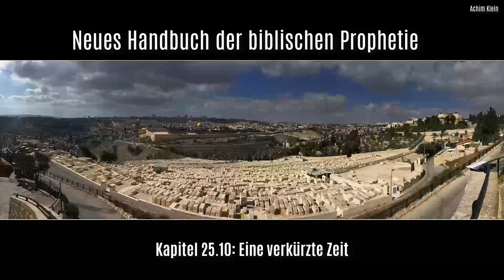HÖRBUCH (Kapitel 25.5 - 25.11): "Die 7 Posaunen Gerichte" (Autorenlesung)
INHALTSVERZEICHNIS (bei Bedarf anklicken):
00:00:00 Kap. 25.05: Die 5. Posaune
00:13:13 Kap. 25.06: Die 6. Posaune
00:20:52 Kap. 25.07: Die 7. Posaune
00:23:07 Kap. 25.08: Zusammenfassung
00:31:47 Kap. 25.09: Ophra, Sichem und Thebez
00:54:42 Kap. 25.10: Eine verkürzte Zeit
00:57:24 Kap. 25.11: Die 7 Donner